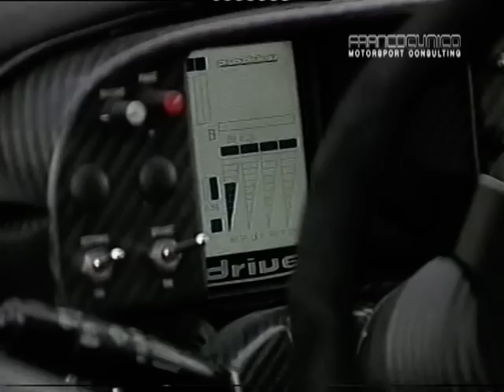FRANCO CUNICO - Il dominio Subaru Aimont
Nel 1999 Franco Cunico cambia casacca e l'esordio con il neonato team Aimont - Subaru Italia frutta subito una secca doppietta all'esordio, Ciocco e 1000 Miglia, a cui va aggiunto il trionfo nella Targa Florio.
Il 2000 e il 2001 vedono Cunico dominare letteralmente il Campionato Italiano Terra ottenendo 10 successi su 16 partecipazioni.